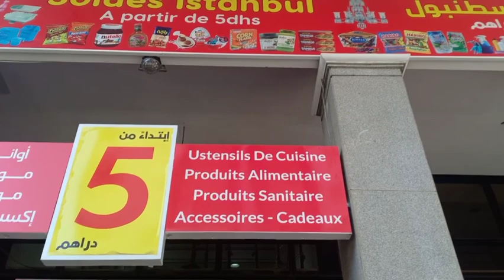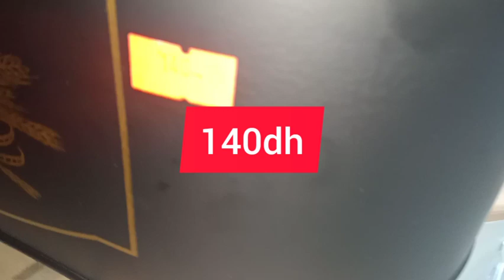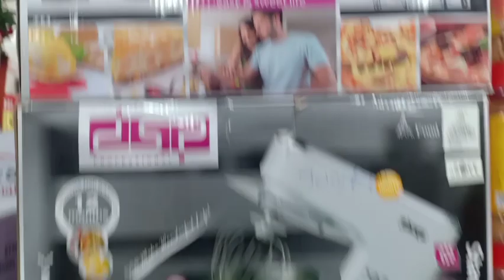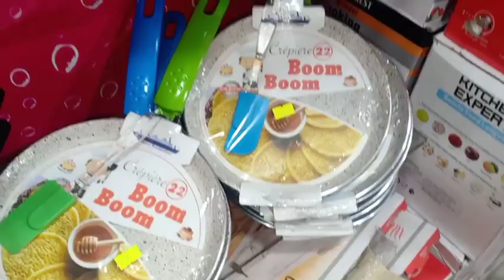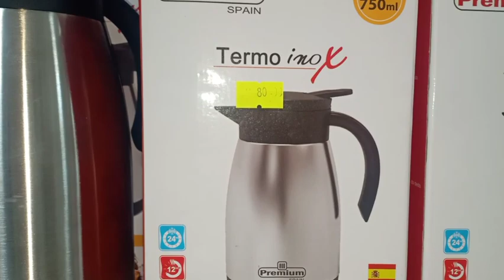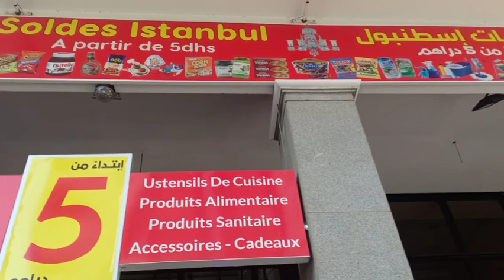جاب الجديد هميزات شهر رمضان الات وأواني راقية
محل اسطنبول جا وجاب الجديد اواني راقية باثمنة مناسبة وجديد 5 دراهم لشهر رمضان.
Kénitra,Oujda,casa,mohamadia,des,Meknès,sale,rabat,Tamara,skhirat،maroc,اواني،خشبيةاواواني راقيةمستلزمات المطبخ

Oujda,Meknès,des,casa,rabat,sud Kacem,Kenitra, salé,agadir,Tanger,Marrakech,جديد الاثاث،اخر ماكلين
في الصالونات المغربية والديكورات،اخر صيحات الموضة،
صالونات مغربي،صالونات مغربية عصربة،ديكورات فاخرة،تخفيضات،اثمنة مناسبة،
جديد الزرابي،جظيد الطلامط،جديد الاثاث جديد،مرجان،جديد
سدادر الصالون، ايكيا غرف نوم.sejour,sejour2021,séjour marocaine,
جديد كينيا kitea solde,Ikea solde,collection catalogue asima
kitea,katalogue Marjane,catalogue ikea